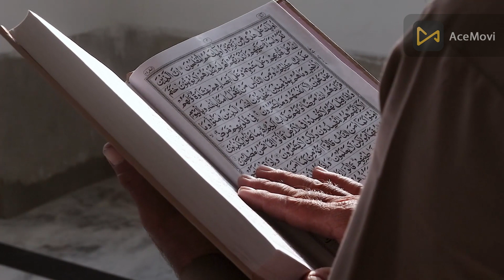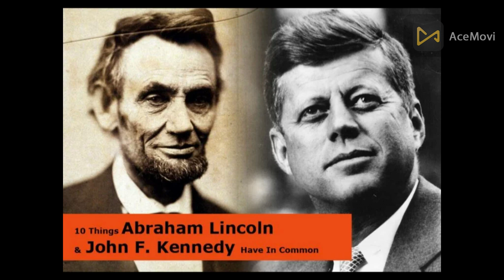The Most Bizarre Historical Coincident Urdu Documentary || History Eye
in this video i am gonna tell you About The Most Bizarre Historical Coincident.Most Amazing Coincidents.